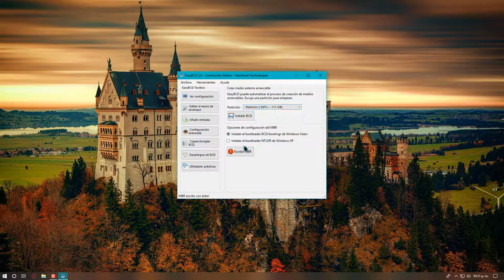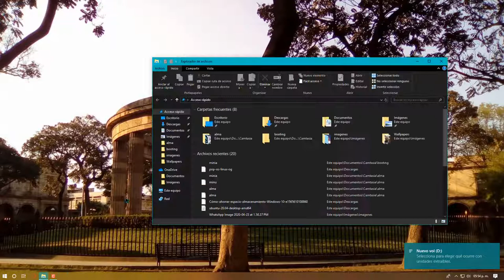elimina dual boot sin perder windows